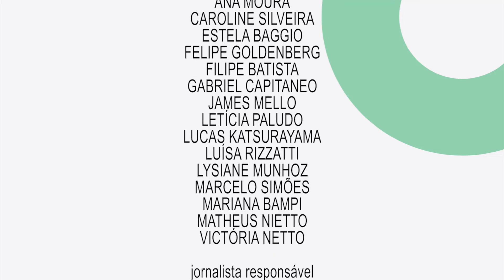Conferências ILEA - A Crise Europeia [parte II]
O ciclo de Conferências ILEA continua a discussão sobre a crise que atinge a Europa desde 2008. Na segunda parte do programa, a professora da Universidade do Minho Laura Ferreira Pereira fala sobre os limites e os desafios do protagonismo internacional da União Europeia.